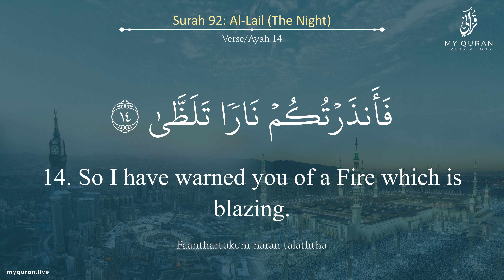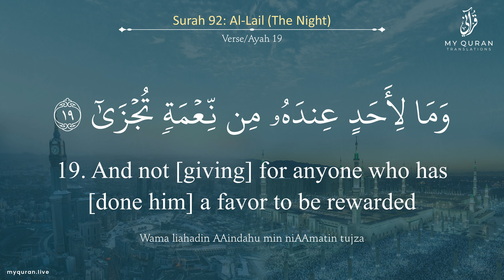092 Surah Al Lail With English Translation By Sheikh Yasser Al Dossary